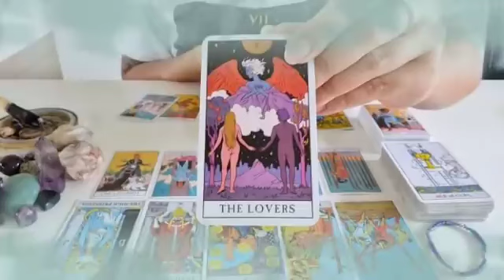برج الجدي ♑ من 7 إلى 14 يونيو 2027 🔮 عاصفة قادمة بعد 4 أيام😱ستحدث المفاجأة الكبرى🤯قراءتك أبكتني😔